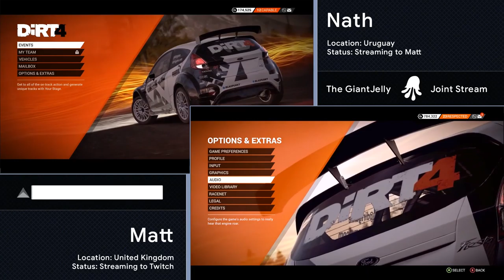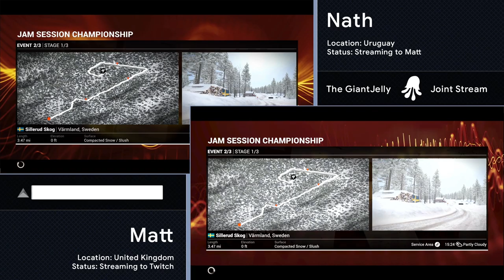Dirty Boys | Dirt 4 | Stream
We get dirty on the rally stages in Dirt 4.

Any ideas for our next video? Let us know
As always any feedback (positive or negative) is welcome and encouraged.